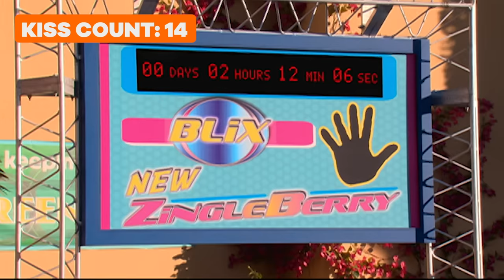Zoey 101: Every Kiss Ever 💋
PCA sure did love some PDA! Rewind back to your childhood, and revisit every kiss ever in Zoey 101!